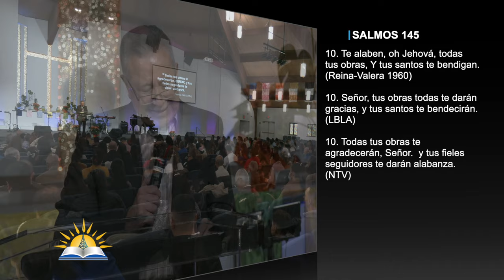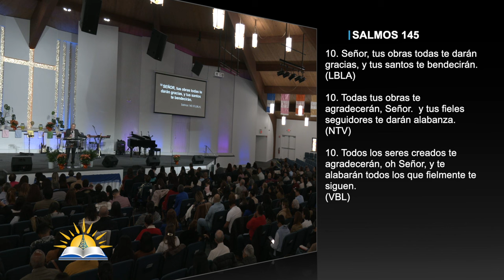Todos los seres creados te agradecerán - Pastor Juan Radhamés Fernández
Tema: Todos los seres creados te agradecerán

Versos:
Salmos 145:10 (RVR, NTV, libre)
Filipenses 3:1
Salmos 145:1-2
Salmos 145:3
Salmos 145:4
Romanos 6:4
Colosenses 2:12
Salmos 145:4
Salmos 145:7

¿Quiénes somos?

CCLI # 11207910
Church Streaming & Podcast License
CCLI # CSPL060797